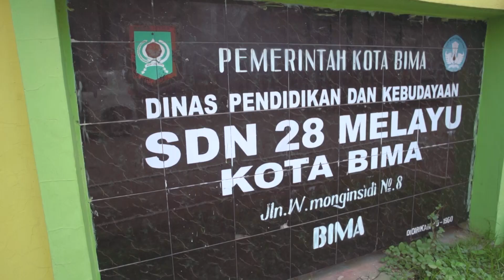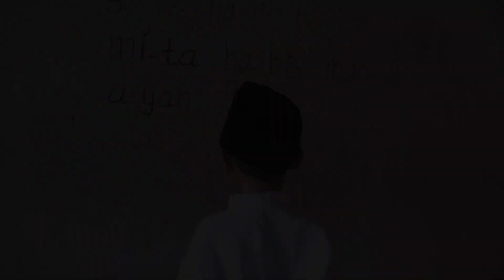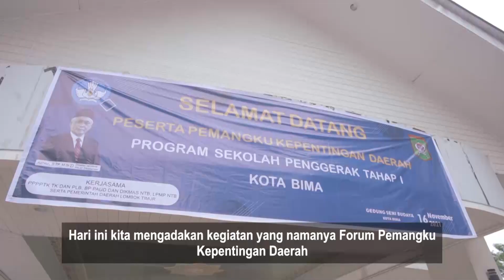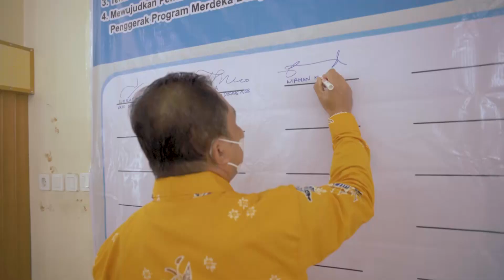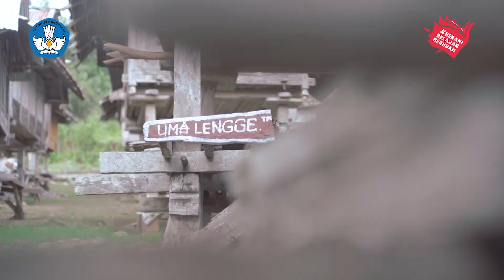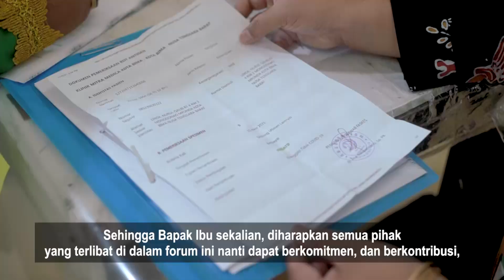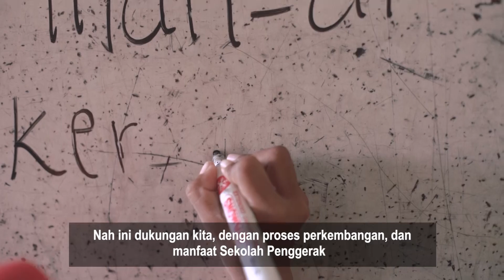KEREN! PROGRAM SEKOLAH PENGGERAK DI BIMA MENGANGKAT KEARIFAN LOKAL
SobatBelajar, untuk menghadirkan generasi emas yang memiliki jiwa dan semangat Pancasila, Kota Bima siap mendukung Program Sekolah Penggerak (PSP).

Uniknya, PSP di Kota Bima direalisasikan oleh sekolah dengan menyesuaikan kearifan lokal.

Bagaimana upaya sekolah penggerak dalam melaksanakan penyesuaian tersebut?

Yuk saksikan video berikut sampai selesai ya.